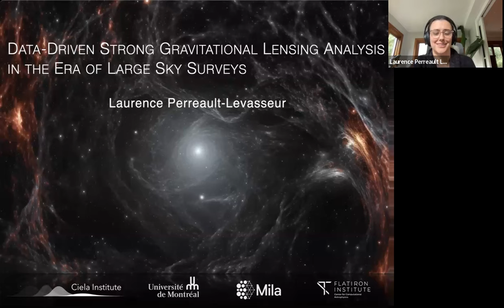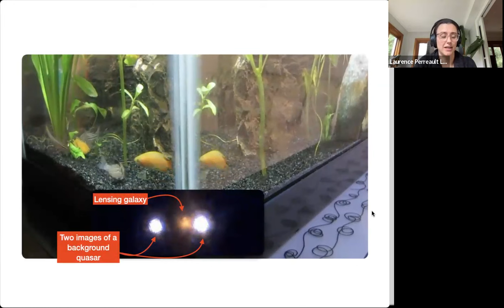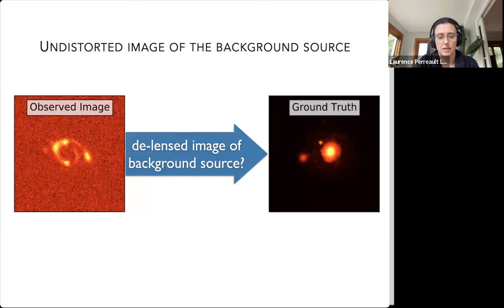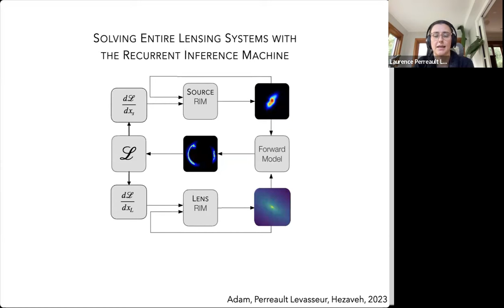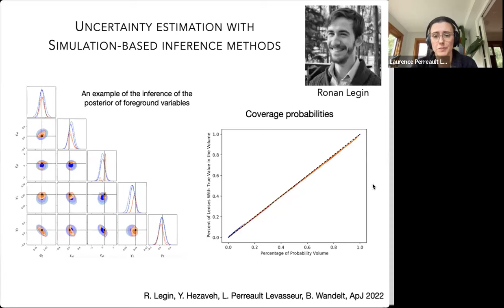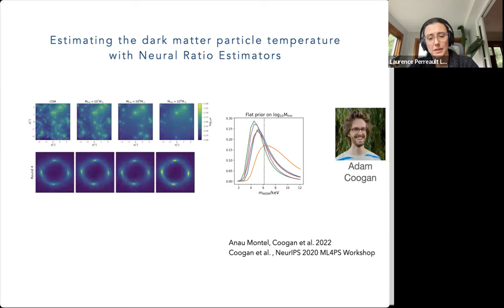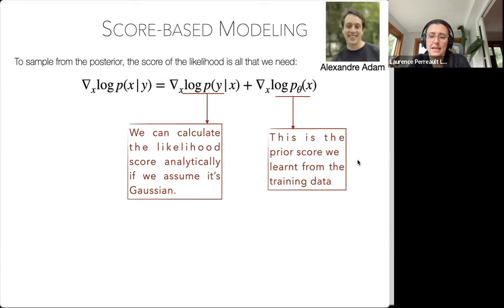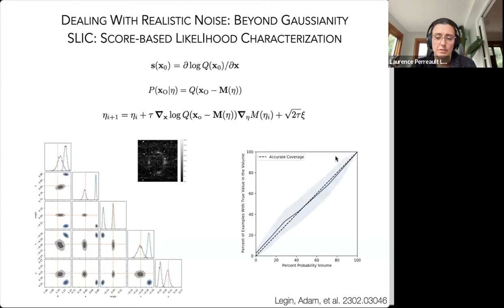Laurence Perreault-Levasseur: "Data-Driven Strong Gravitational Lensing Analy. for Lrg. Sky Surveys"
STAMPS webinar, October 13, 2023

Speaker: Laurence Perault-Levasseur (Université de Montréal / Mila)

Title: "Data-Driven Strong Gravitational Lensing Analysis in the Era of Large Sky Surveys"

Organized by the STAtistical Methods for the Physical Sciences (STAMPS) research group at Carnegie Mellon University, this webinar series features colloquia-style talks for a broad audience of statisticians, data scientists and domain scientists interested in statistical challenges across astronomy, particle physics, climatology, environmental science, and other related fields.

The STAMPS research group at the Department of Statistics and Data Science at Carnegie Mellon University brings together statisticians, data scientists and physical scientists to work on statistical challenges arising in data analysis in the physical sciences. More information on STAMPS and the webinar series can be found